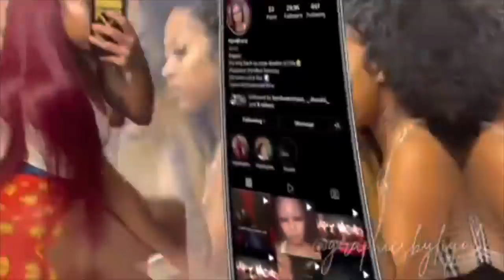Nembrazyy rating foosackly😍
Add me on Instagram (nembrazyy )